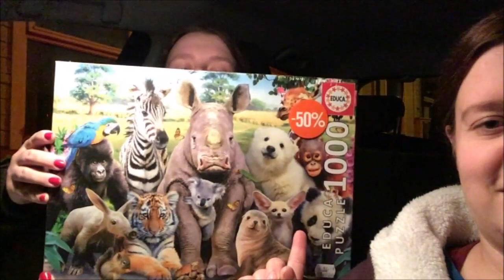2018 Dag 99 | Bordpynt til bryllupet